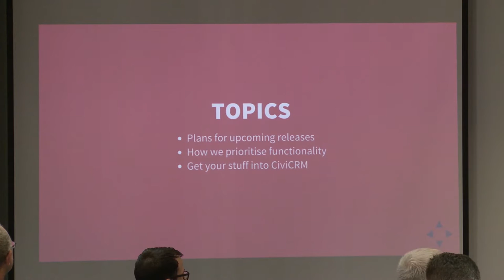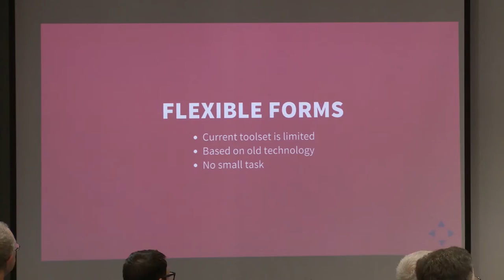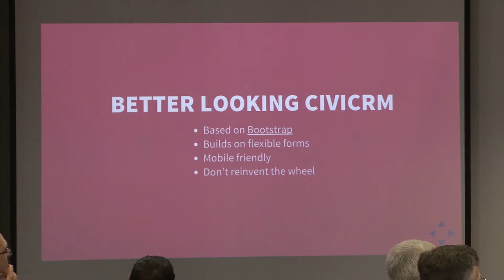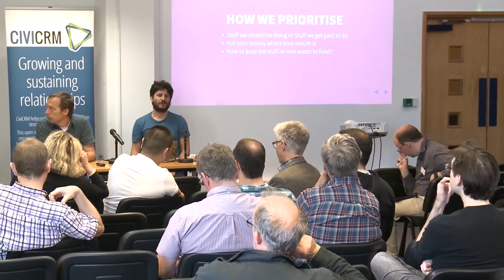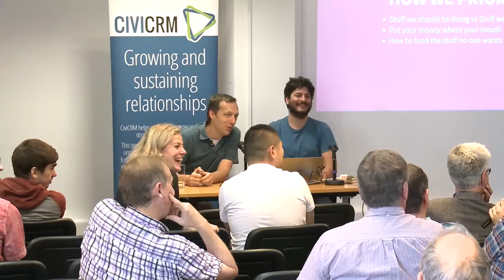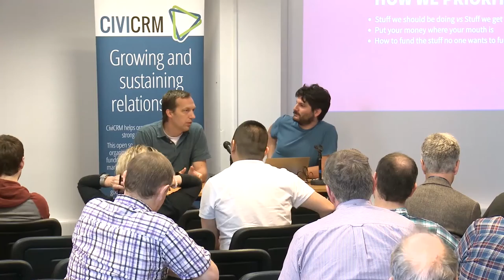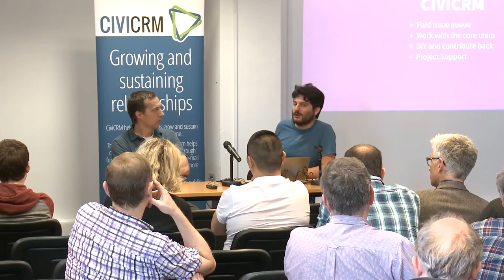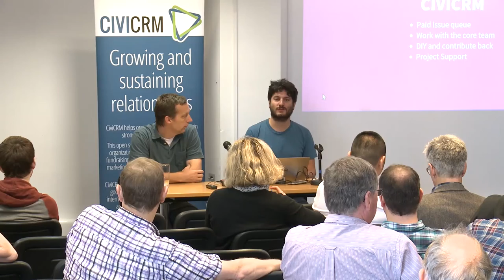CiviCRM Roadmap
Speaker(s): Michael McAndrew

Three reasons to come to this session.
1) To find out what we have planned for the upcoming releases of CiviCRM.
2) To find out how we construct the CiviCRM roadmap, in other words, how we prioritize features, how we decide what will make it into each new release of CiviCRM.
3) How you can get the functionality you need included in an upcoming version of CiviCRM.